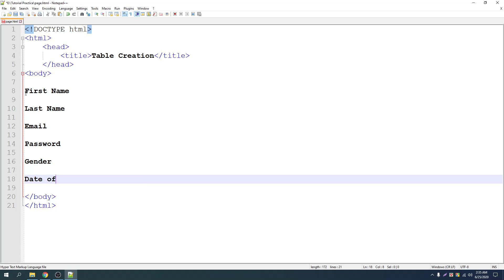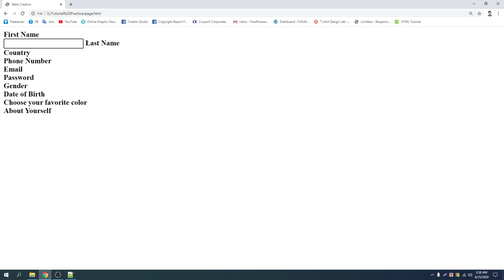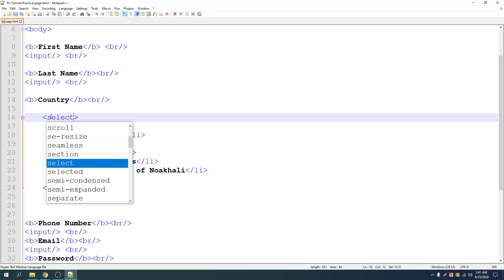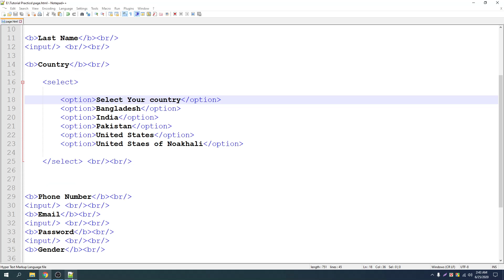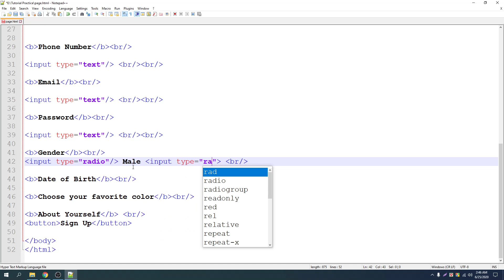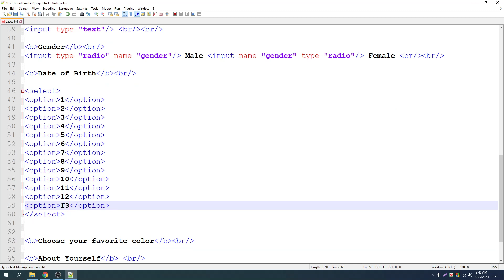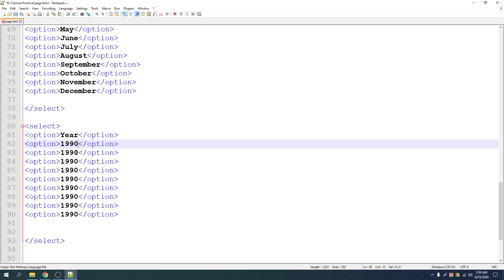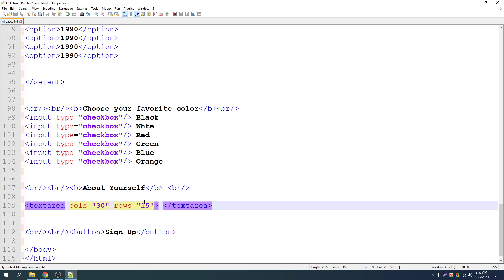24 Registration Form || Html5 Video Tutorial Bangla by Freelancer Nasim